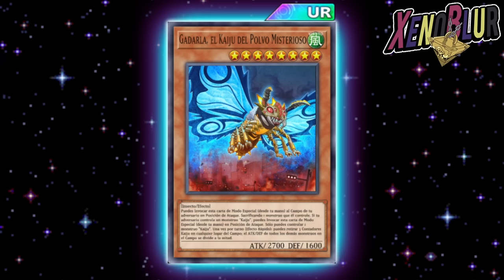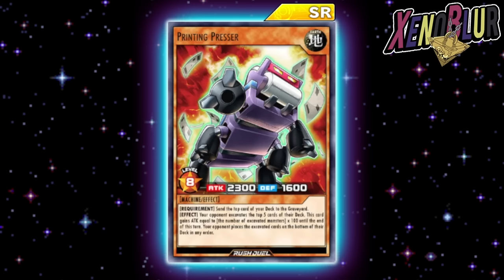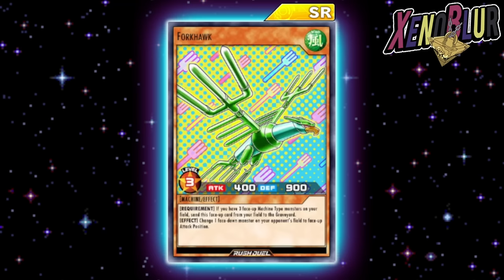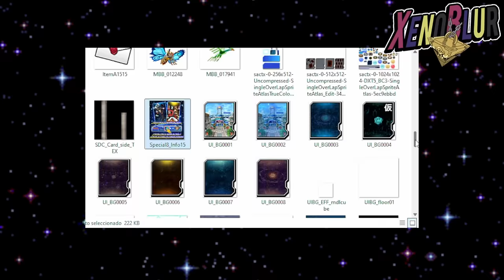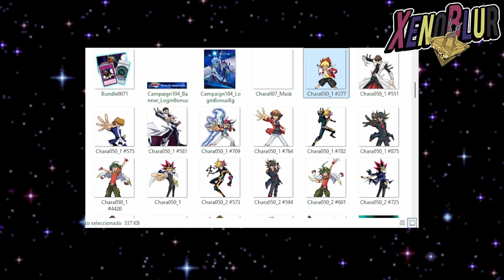FILTRACIONES!! Mas PERSONALIZACIONES!! | Yu-Gi-Oh! Duel Links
Filtraciones con mas detalles de la actualización, podremos personalizar la pantalla de inicio